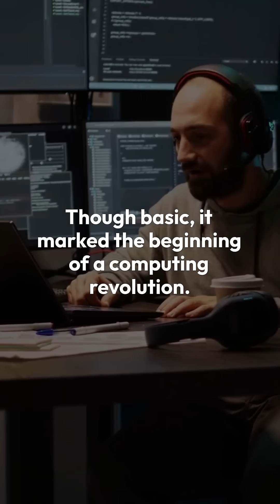Mr. Hacker | Rise of Linux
🌟 Welcome to Mr. Hacker 🌟
"Discover the hidden risks of using Linux! In this video, we uncover security vulnerabilities, common pitfalls, and how to protect yourself in the open-source world. A must-watch for cybersecurity enthusiasts and Linux users alike!"

🚀 About Us: SME-Hub is your go-to destination for Cyber Security Courses and Experts. Whether you're a Working Professional, Ethical Hacker, Security Consultant, or Architect, we've got something special in store for you!
🎥 What to Expect:
🌈 I am the founder of SME-Hub and I am on a Mission to help 100 thousand professionals become SMEs in cybersecurity to fill the gap in cybersecurity jobs which is estimated to be 3.5 million by 2025, that's why we created an advanced speed learning formula for cybersecurity SMEs.
🎨  "Get ready for amazing content, events, and many special series or webinars." 🔍 Upcoming Cybersecurity Career Blueprint collaborations, and courses and communities of awesome Cybersecurity SME's
We're all about
🐺 WOLF MINDSET:
🔥 Hunters of Excellence
👥 Team Players
💪 Protecting the Pack
🌟 Strong Values
📈 Progress-Oriented
🐾 Adapt to Challenges
📅 Stay Updated: 📷 Follow us on
Instagram/Twitter/Facebook] for behind-the-scenes, sneak peeks, and updates on upcoming content!

🎉 Thanks for stopping by and being a part of the SME-Hub family! Let's embark on this exciting journey together. 🚀